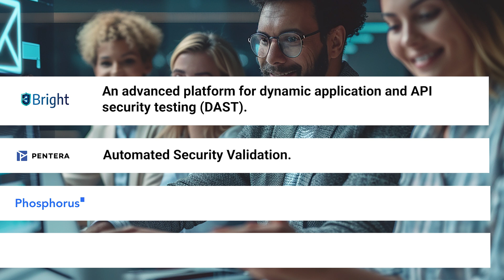Sky Express 2024